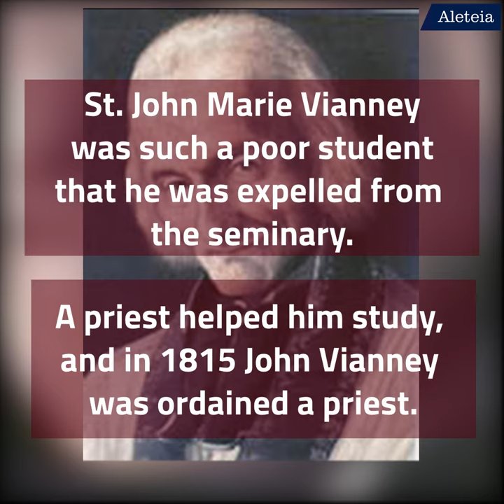The Patron of Priests: Meet St. John Vianney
His faith and desire to become a priest should inspire us all to discern our vocation in life!

St. John Vianney, pray for us!

Spirituality, Lifestyle, World News & Culture — Aleteia is a worldwide network providing content that inspires readers in their daily life.